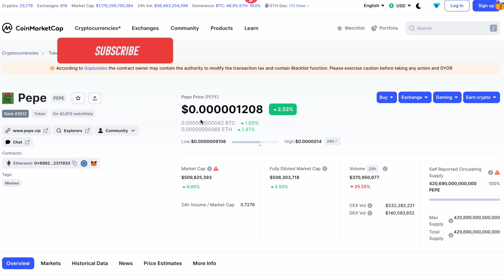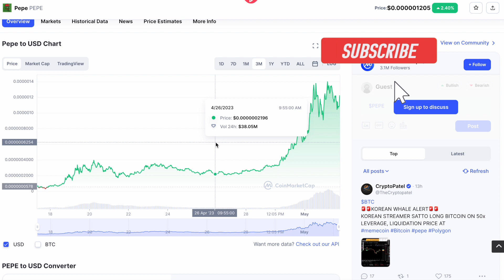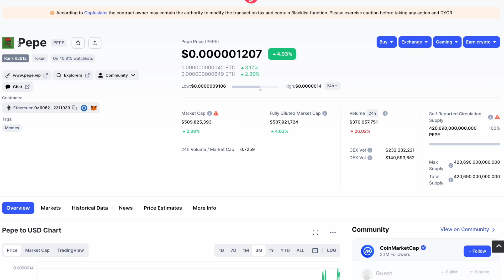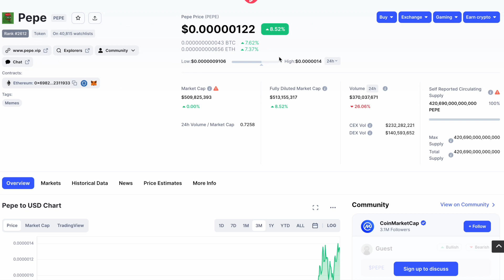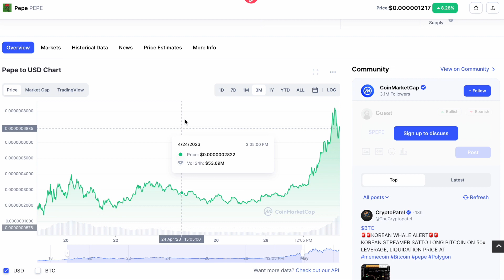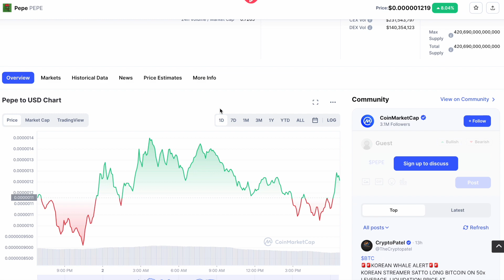Will PEPE go to $1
Hey guys it's ya boy LecksMoney crypto and today we will be discussing the future potential of the new meme coin PEPE.